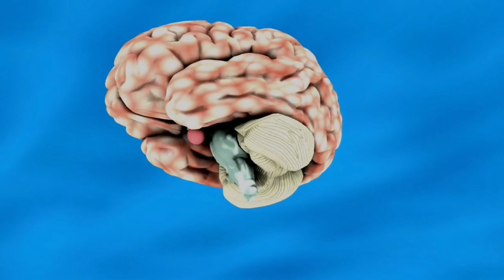Neuroscience of Language Learning: Polyglot Tips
In this video, I will share the neuroscience behind learning languages, so that you can utilise this for more effective language learning!

Rosetta Stone
Learn Turkish
Turkish Short Stories
Kurmancî Children's Book
Neuroscience: Exploring the Brain
The Leading Brain: Neuroscience Hacks to Work Smarter, Better, Happier